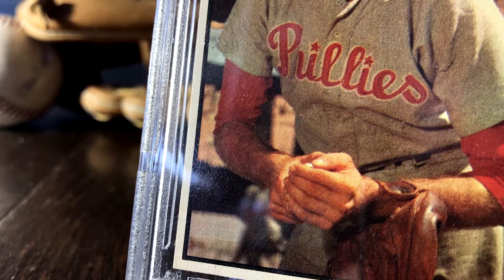1953 BOWMAN COLOR No. 113 - Karl Drews